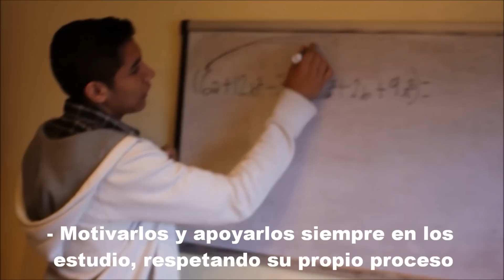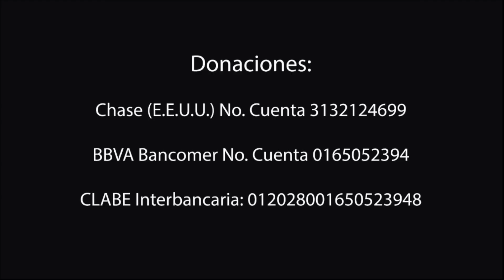Hogares Calasanz De Tijuana HOCATI AC Full HD 1080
Buen día amigos y bien hechores enviamos un cordial saludos, esperemos que estén llenos de salud y bendiciones, aquí les dejamos un poco de nuestra maravillosa obra.
Juntos por un mañana distinto para nuestros niños, niñas y adolescentes Hogares Calasanz De Tijuana Hocati AC
Dirección: Calle Leandro Valle #8309, Colonia Juárez, Tijuana B.C. 22158